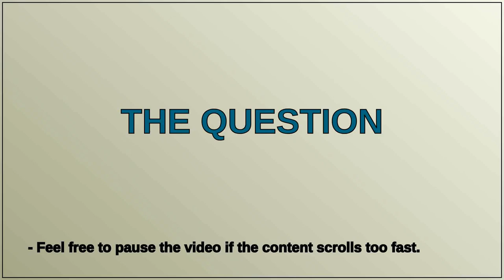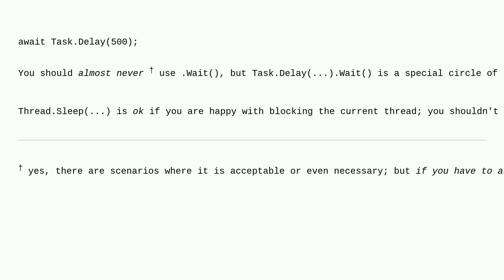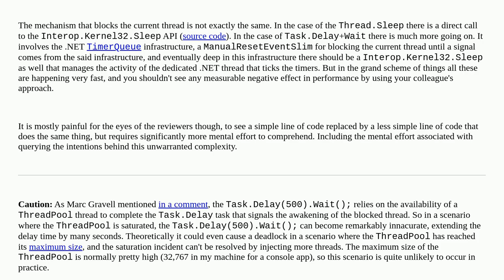Thread.Sleep() vs Task.Delay().Wait()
A special thanks goes out to the community

  task-parallel-library .net c# thread-sleep task